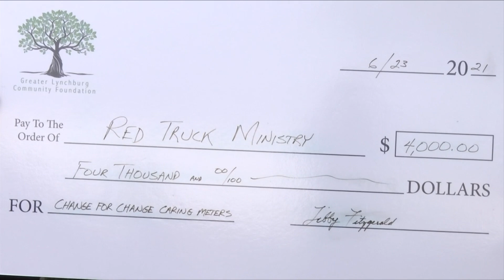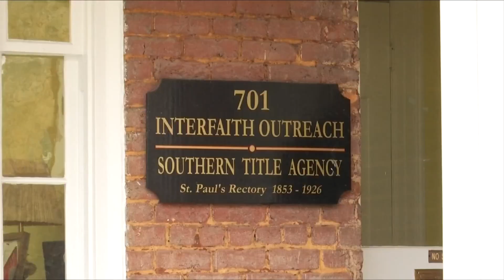Spare change making an impact in Lynchburg+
Refurbished parking meters are helping organization help those in need.